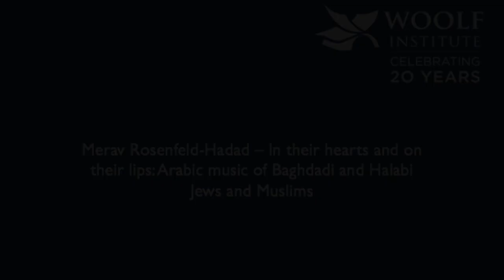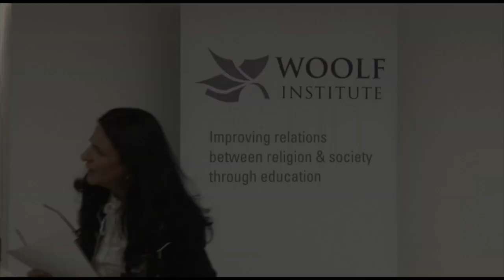Research day 2018: Merav Rosenfeld Hadad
Research Fellow Dr Merav Rosenfeld Hadad shares her research on Arabic music of Baghdadi and Halabi Jews and Muslims